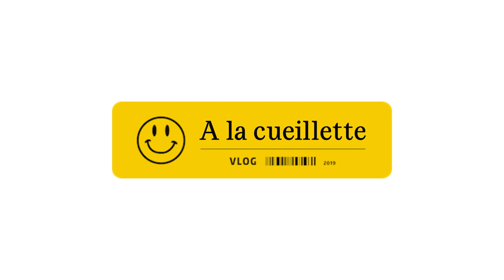CUEILLETTE ET JARDIN BOTANIQUE - VLOG | JuNo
Au jardin botanique de Metz